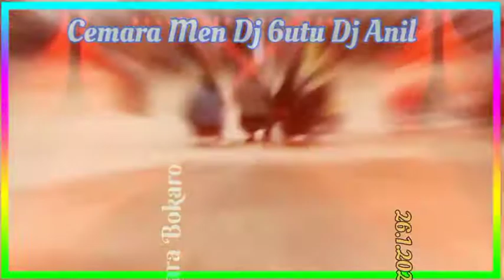Narkara Bokaro Sports Mila Balidih 26.1.2022 video Edit Dj 6utu Dj Anil Putkadih